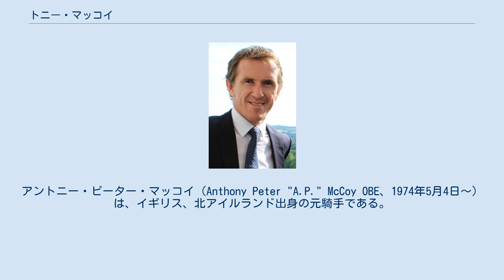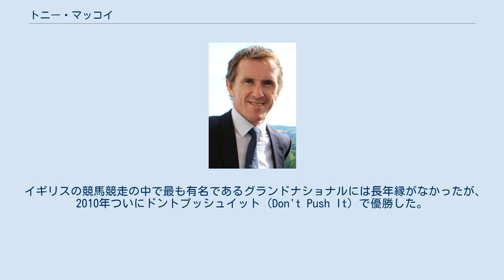トニー・マッコイ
アントニー・ピーター・マッコイ（Anthony Peter "A.P." McCoy OBE、1974年5月4日〜）は、イギリス、北アイルランド出身の元騎手である。
 マッコイは1994年の秋より騎手となり、そのシーズンで74勝を挙げた。
2年目のシーズンは179勝を挙げて初めて最多勝利騎手となった。
 2001/02シーズンに記録した289勝はゴードン・リチャーズが平地競走において1949年に記録した269勝を上回り、イギリス競馬のシーズン最多勝利記録となった。
 2002年8月27日にリチャード・ダンウッディが記録した通算1699勝を超えた。
 2009年2月9日にプランプトン競馬場において通算3000勝を達成した。
 1997年にミスターマリガンでチェルトナムゴールドカップに優勝するなど、イギリスの数多くの主要重賞に勝利している。
 イギリスの競馬競走の中で最も有名であるグランドナショナルには長年縁がなかったが、2010年ついにドントプッシュイット（Don't Push It）で優勝した。
これは彼にとって15回目のグランドナショナル挑戦であった。
その年にBBC・スポーツ・パーソナリティ・オブ・ザ・イヤー賞を受賞した。
2013年にはRTÉスポーツ・パーソン・オブ・ザ・イヤーも受賞している。
 2015年、騎手を引退した。